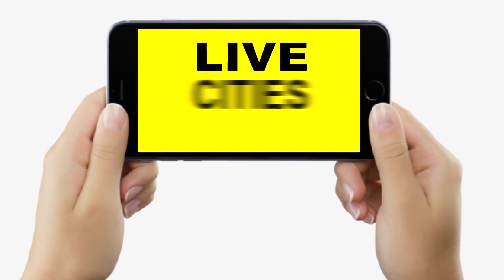Bihar में भी लग सकता है Night Curfew, केंद्र सरकार ने कह दिया है Omicron को लेकर बिगड़ रही है स्थिति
Bihar में भी लग सकता है Night Curfew, केंद्र सरकार ने कह दिया है Omicron को लेकर बिगड़ रही है स्थिति | Bihar News | LiveCities